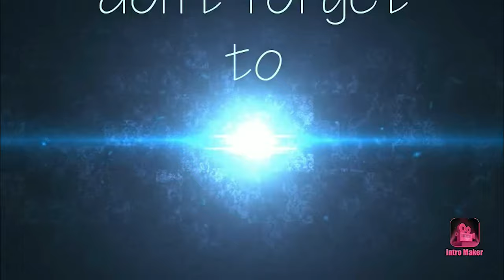making drawing of my dog || whiskey || drawing_badshah